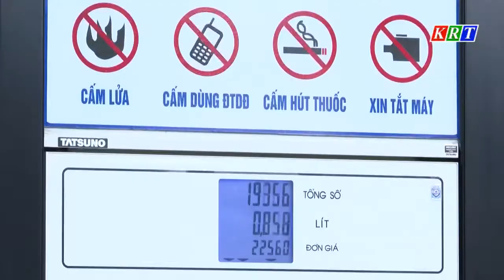Đảm bảo nguồn cung xăng dầu phục vụ người dân